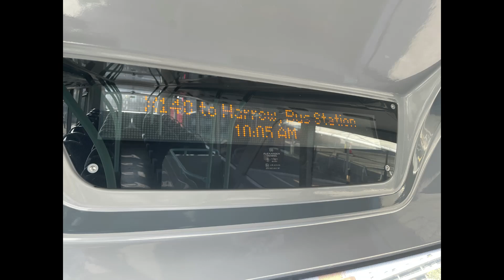Buses & Coaches at Heathrow